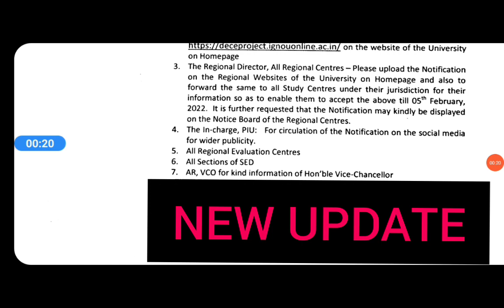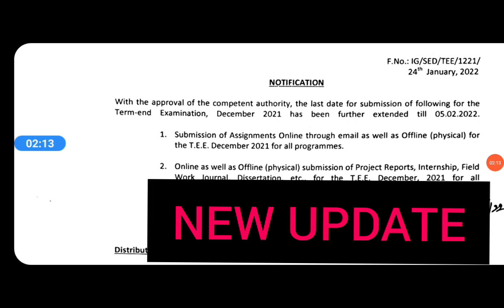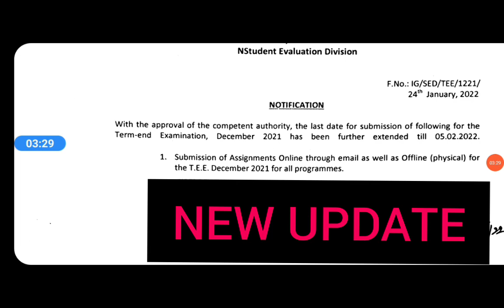new updates must watch ignou students